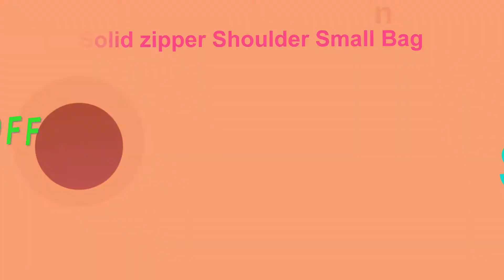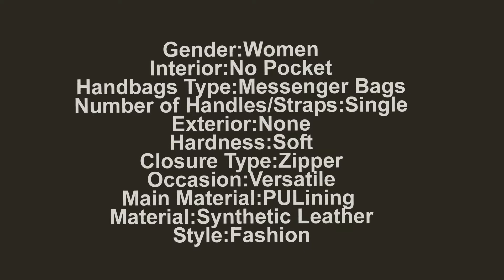5 Handbags Every Woman Should Own | Top Designer Handbags Every Woman Should Own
5 Handbags Every Woman Should Own | Top Designer Handbags Every Woman Should Own
Item Type:Handbags
Gender:Women
Interior:No Pocket
Handbags Type:Messenger Bags
Number of Handles/Straps:Single
Exterior:None
Hardness:Soft
Closure Type:Zipper
Occasion:Versatile
Main Material:PULining
Material:Synthetic Leather
Style:Fashion
Decoration:None
Shape:Flap
Model Number:solid